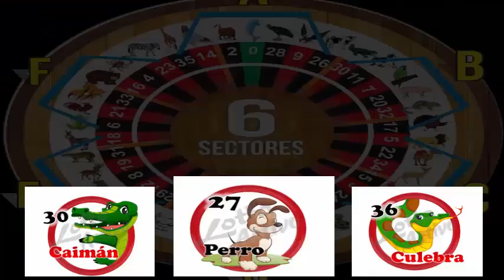DATOS DEL DIA JUEVES 10-1-2019..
YA ESTA DISPONIBLE LOS DATOS OCULTOS SUPER FIJOS
DATO IMPERDIBLE
SI LES GUSTA EL VIDEO Y GANASTE CON LOS DATOS
AFILIATE A MI CANAL ES GRATIS Y RECIBIRAS DATOS GRATIS